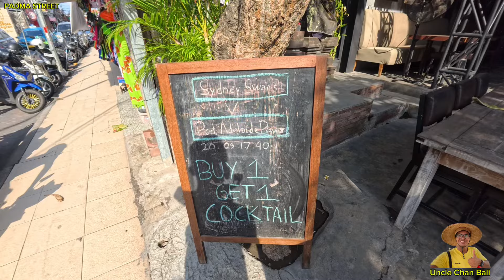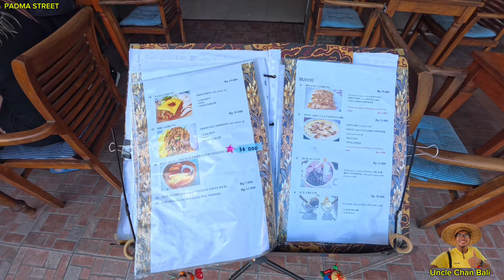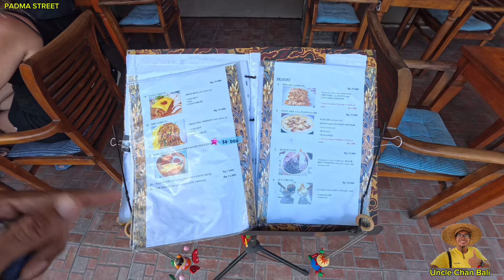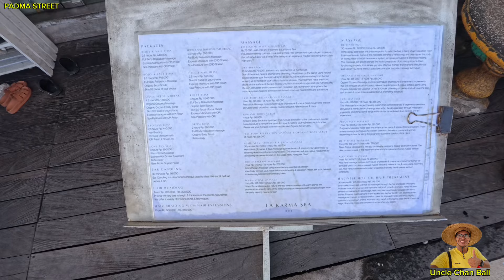Padma street Bali update, Mozzarella and new sports bar are opening soon here, check this out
Padma street update, new mozzarella and sports bar opening soon on Padma street.

Let’s hope everyone is doing well

First Hope you find this video useful information before your visit
And I really appreciate your

Cheers
Uncle Chan